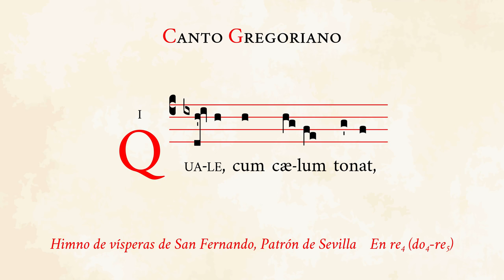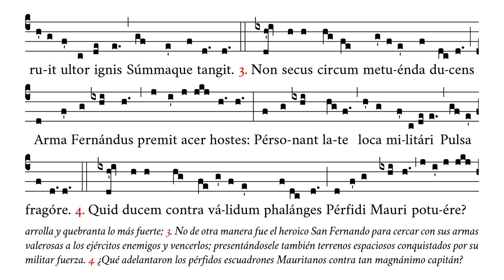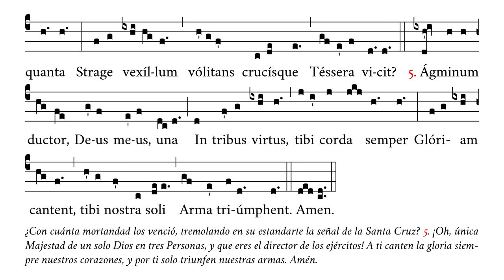«Quale cum cælum» – Himno en honor de San Fernando Rey, Patrón de Sevilla – Canto Gregoriano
🎼 Cantado en re4 (rango tonal de do4 a re5).
🎶 Himno de vísperas de la festividad de San Fernando Rey, Confesor y Santo Patrón de Sevilla.

⏱ Marcas de tiempo:
0:00 Quale cum cælum
0:31 2. Arcium prodest
1:00 3. Non secus circum
1:30 4. Quid ducem
1:58 5. Agminum ductor
2:28 Amen

APÓYENOS
🙏🏻 Oraciones: por nuestro apostolado de Verbum Gloriae.

✝️ A·M·D·G